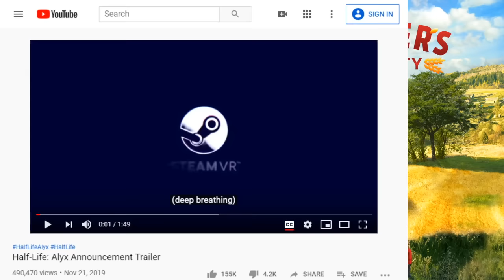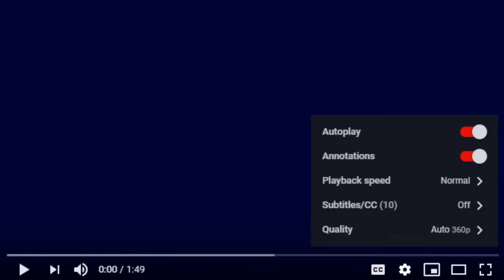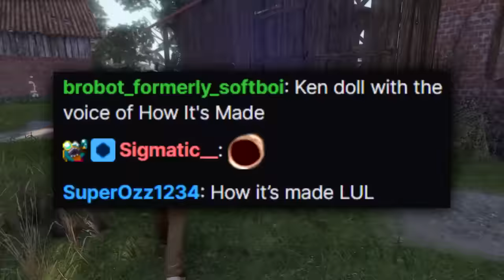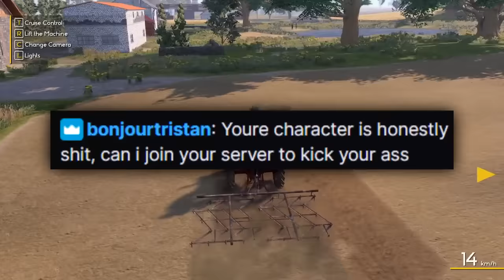A Dynasty of Dunces - Jerma Streams Farmer's Dynasty (Long Edit)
Drone Dynasty

Note: This was edited using the Twitch VOD.